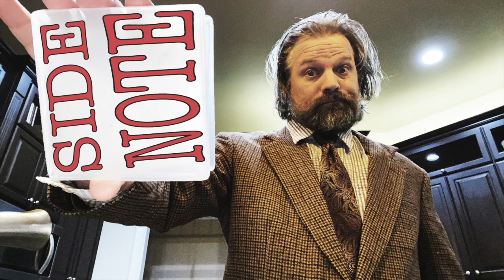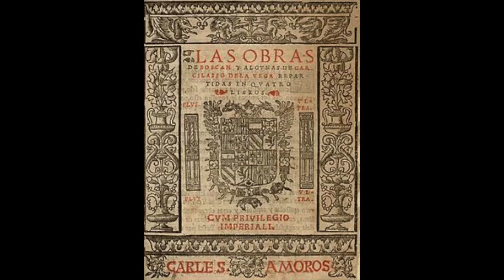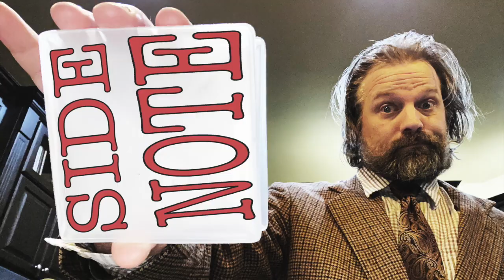Diego Velázquez | Art 101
Considered by many to be the greatest Spanish artist of all time, Mr. Burgher looks into the work of Diego Velázquez.

0:00 - Welcome Scholars
1:11 -  Introduction to Velàzquez
1:47 - Early Years
2:41 - Painting Master
4:57 - Adoration of the Magi
5:53 - Juan de Pareja
7:40 - Painter of the Court
9:27 - Study in Rome & Las Meninas
15:34 - Pope Innocent X
16:41 - Illness & Legacy
18:10 - End Credits

✉️🐌📨 Snail Mail 📨🐌✉️
Mr. Burgher